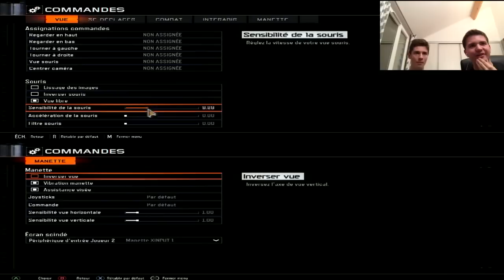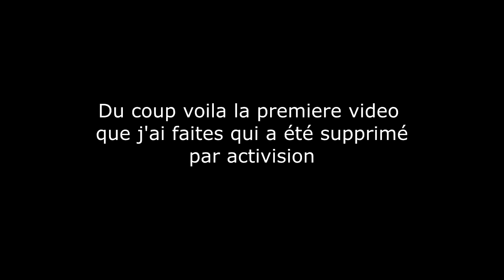Découverte du Zombie de Black Ops 3 (Shadows of Evil) !